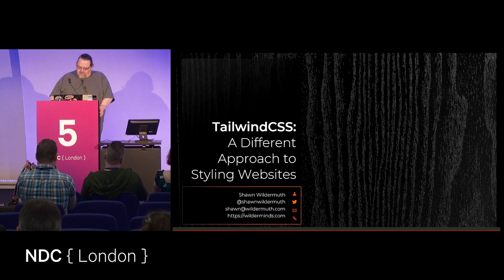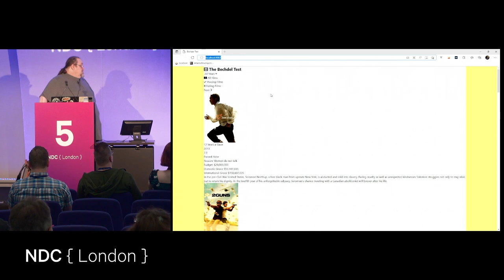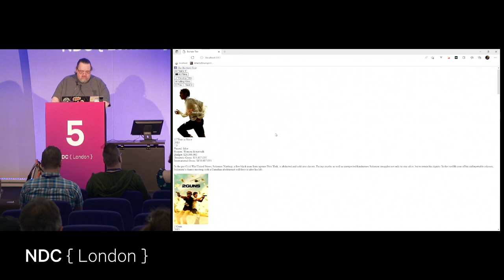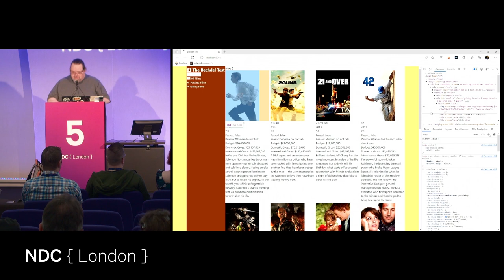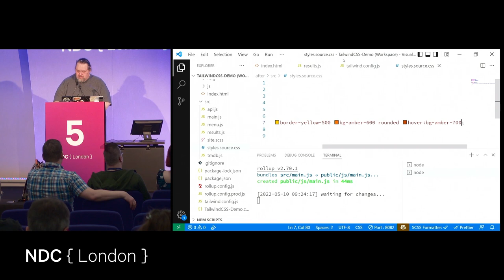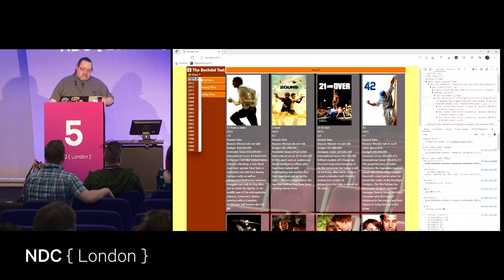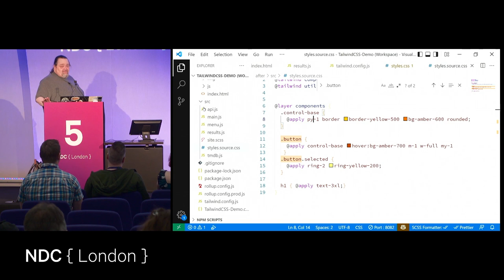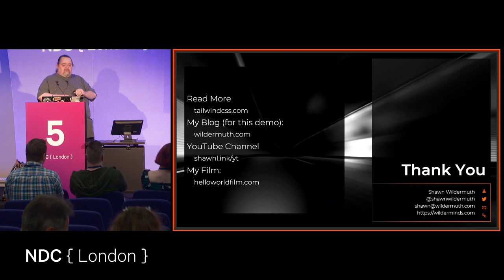Tailwind CSS: A Different Approach to Styling Websites - Shawn Wildermuth - NDC London 2022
Using a prescribed CSS framework like Bootstrap can help you quickly build websites, but when you need more control and want to leverage your CSS skills, Tailwind CSS provides a different approach. In this talk, Shawn Wildermuth will show you how Tailwind CSS is a different way to style your websites.